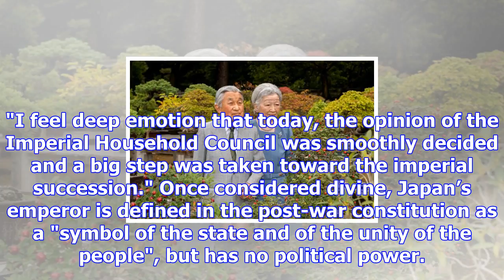Japan's emperor to abdicate in 2019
Emperor Akihito, who has spent much of his nearly three decades on Japan's throne seeking to soothe ...